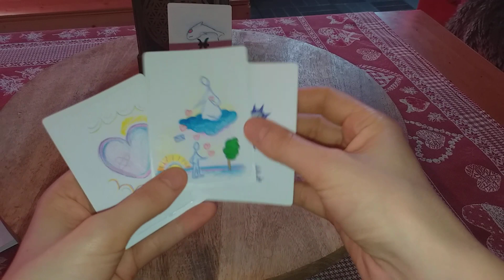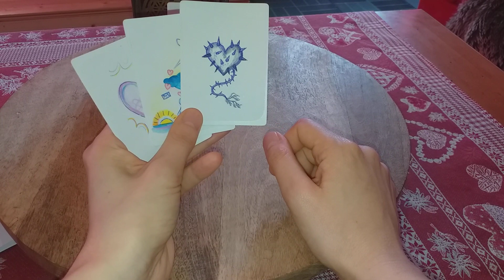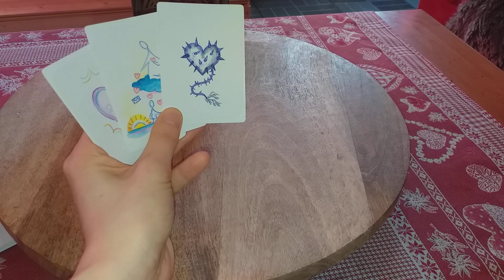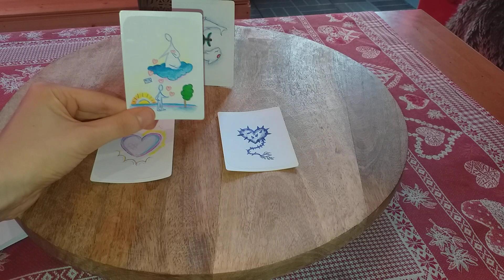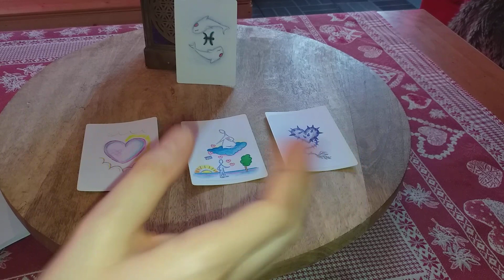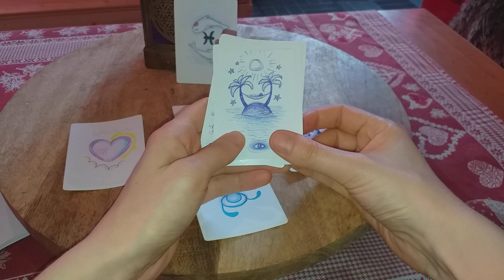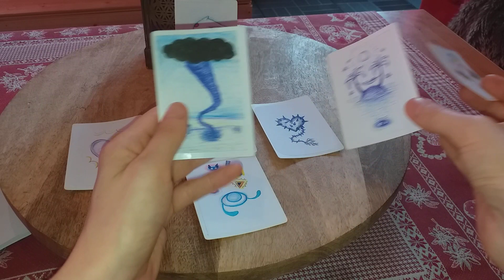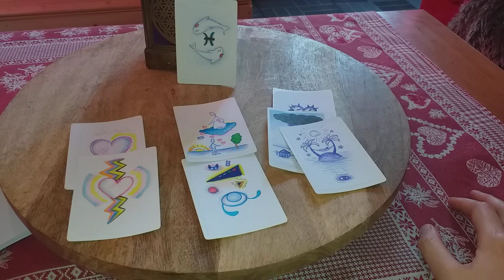poisson octobre 2023 LA PUISSANCE DE TON COEUR !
poisson octobre 2023